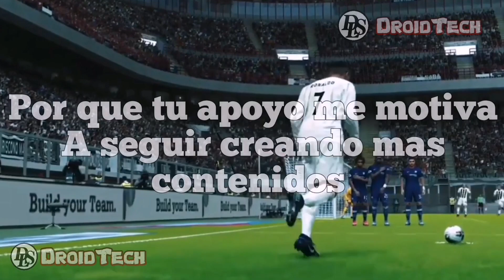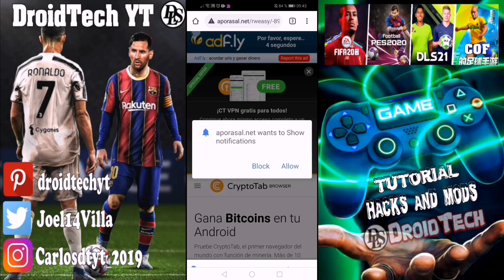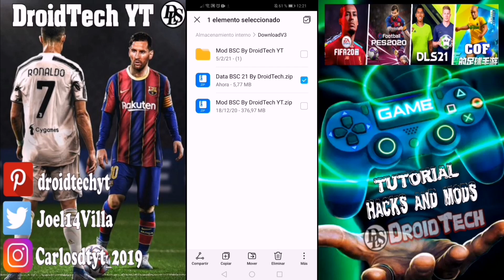Plantilla de CS Emelec 2021 [Dream League Soccer 19] Actualizado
Hola cracks bienvenidos a un video más. En esta ocasión les traigo la plantilla actualizada de (Club Sport Emelec) para Dream League Soccer 19. Tu apoyo me motiva a seguir creando más contenido 🙌🏻💪🏻

Plantilla Hecha 100% por DroidTech YT.
Este video no puede ser resubido si quieres compartir mi plantilla usa mis enlaces y dar los créditos correspondientes.🛡️🚫

Si te gusta mi contenido y tienes la posibilidad de ayudarme con una donación te estaría muy agradecido.

Desglose y Detalles del Video:
00:00 Intro y Detalles de la Plantilla
01:26 GamePlay
05:10 Descarga e Instalación de Plantilla

Música Créditos: Cell3Xo
Kits Créditos: Wladimir ZaLDUmbide

Lα cσpiα dε εstε vidεσ, sεяα dεnunciαdα. Tσdσs lσs Dεяεcнσs Rεsεяvαdσs.